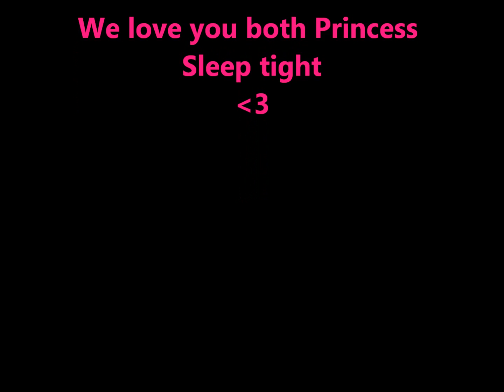R.I.P Gemma ray 3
Missed by so many